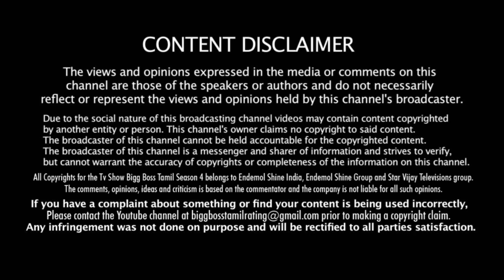பிக்பாஸ் பைனலிஸ்ட் கலாட்டா | BiggBoss-6 FINALISTS - AZEEM - SHIVIN - VIKRAMAN | BiggBoss Sritharan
Bigg Bogg Tamil Season 6

BiggBoss Tamil Season 6 is a Reality TV program on Star Vijay Tv.
The show is produced by Endemol Shine India through Viacom 18 and Star India and presented by Actor Kamal Hassan for the last 5 seasons.

We Plan to provide a platform to combine the Views, Comments, Opinions and Ideas of the diaspora of Tamil people who

live in different countries of the World through our Program Director Mr.Sritharan from France.

The language of Tamil is the oldest of all languages and is being still spoken by over 100 Million people around the World and the Tamil community has contributed to the growth of this World in various ways both Culturally and Economically.

We also do Cinema Productions, Television Serials, Film distributions, Celebrity Musical Nights, Advertisement films etc.

The Views, Comments, Opinions and Ideas shared on this channel by Mr.Sritharan is his own and the company is not responsible for the same.

The Copyrights of the BiggBoss Tamil Season 4 program is held by Endemol Shine India and the Star Vijay Tv group and the Copyrights to the pictures, clips, images etc., are fully held by Endemol Shine India and the Star Vijay Tv group.

We are commenting on the BiggBoss Tamil program representing the World Tamil people living in various countries around the World.